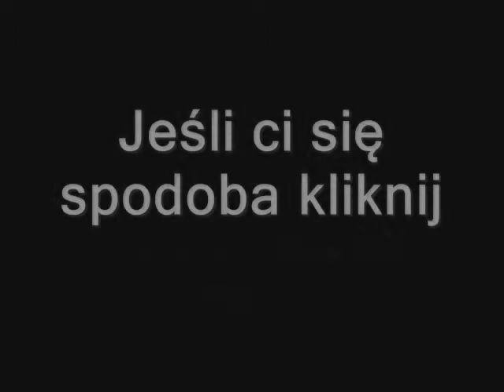BMW 3 Engine sound and drifting in Grabowiec city.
Kamerzysta we właściwym miejscu o właściwej porze :D